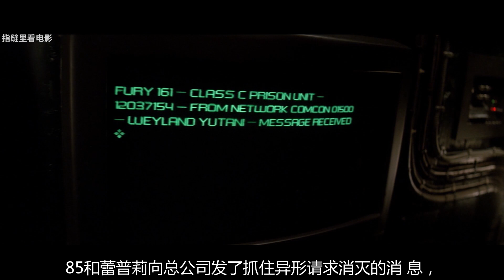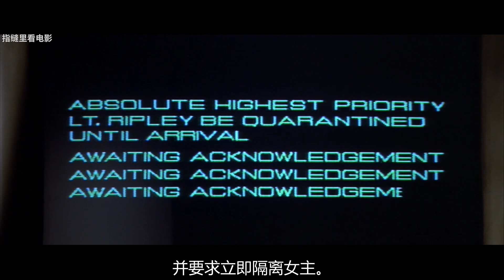女子懷了怪物的孩子，然後她就自殺了，原因竟然是這樣！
科幻電影異形系列第三部《異形3》